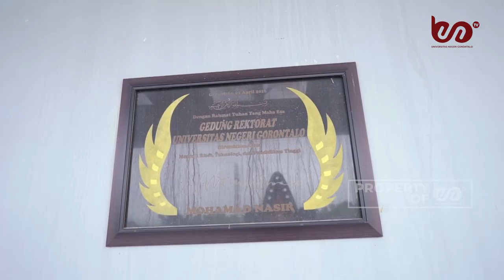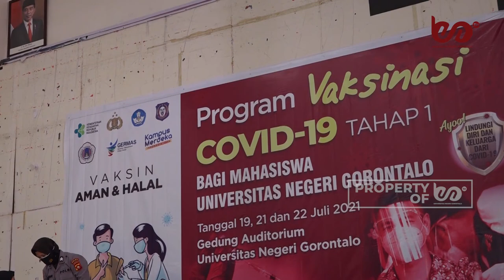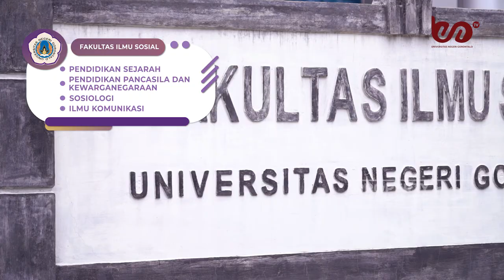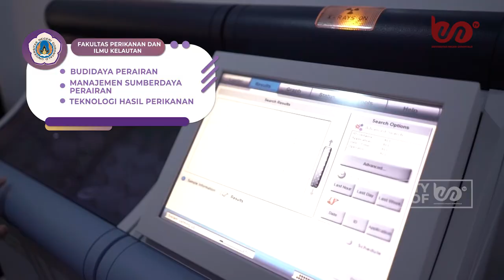Profil Universitas Negeri Gorontalo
UNG Unggul dan Berdaya Saing